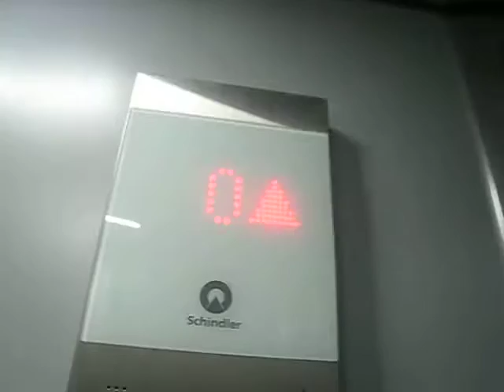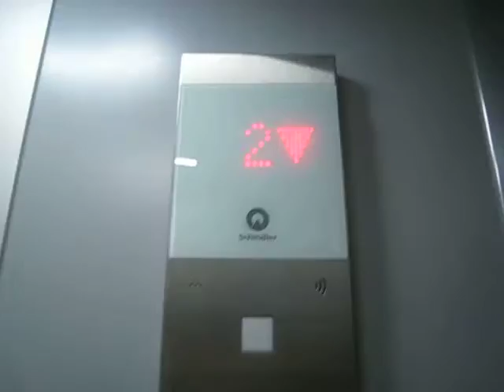EPIC! 2015 Lyx-Schindler mrl linhiss på smörrentegatan 20-26 i mölndal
den är inte byggd 2011 vilket jag sa tack vare fokuset i kameran då, Lyx-Schindler fanns inte ens 2011 utan introducerades sent 2014.